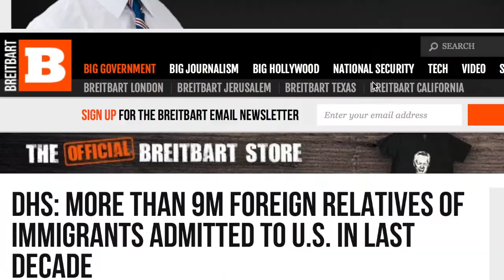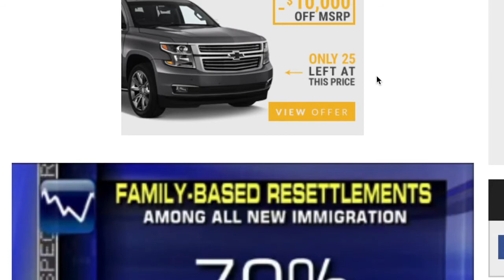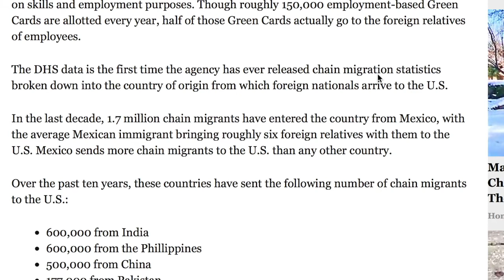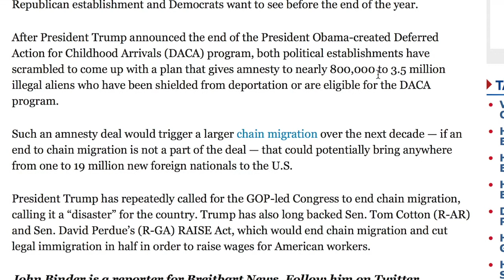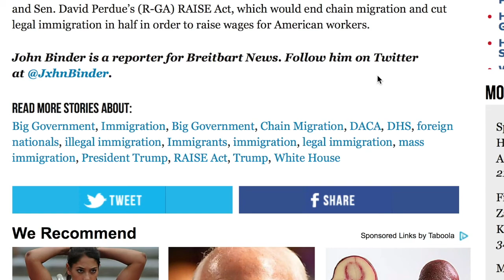CHAIN Migration Over Nine Million Muslims Migrating to US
Thanks to the what President Trump calls the "NIGHTMARE of chain migration, over nine million, with a possible total of twenty million of the people who stop our traffic, commit crime and then protest and commit terror, illegally vote and get welfare are coming. The rich people in the country are going to make sure there is an overpopulated work force so they can pay the least wages. Soon, terrrorism, crime and murder will be our national pasttimes as the US Government turns USA into the same third world nightmares  these people came from.

Click here for Matthew Heines’ website Heinessight.com

The Rainier Paradigm

Deceptions of the Ages “Mormons” Freemasons and Extraterrestrials

Killing Time in Saudi Arabia

My Year in Oman

Another Year in Oman